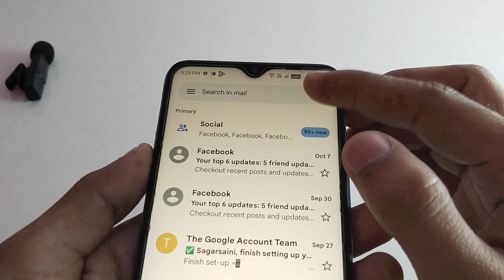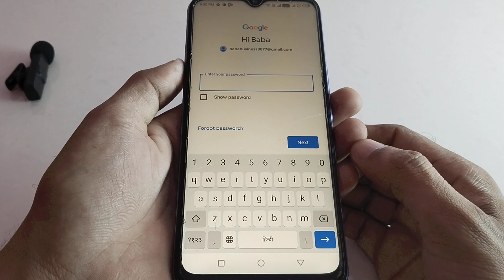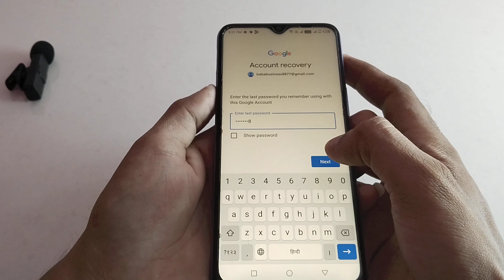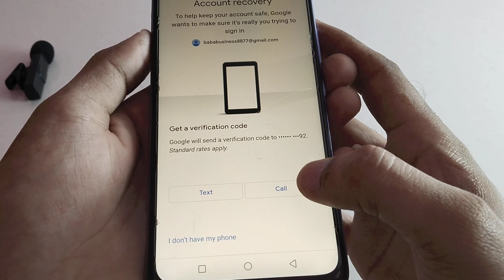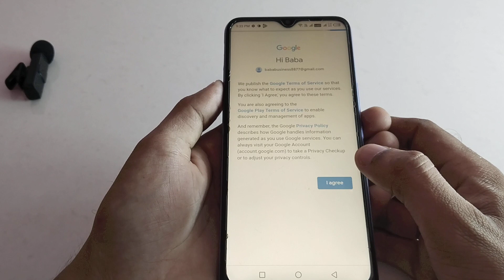Email ka password kaise pata kare Gmail ka password kaise pata kare email password pata kase kare.